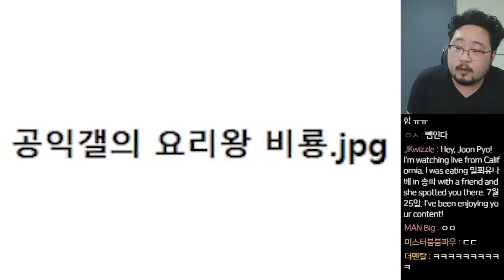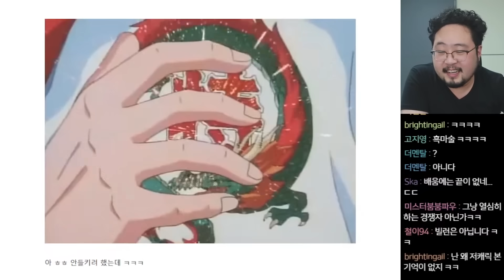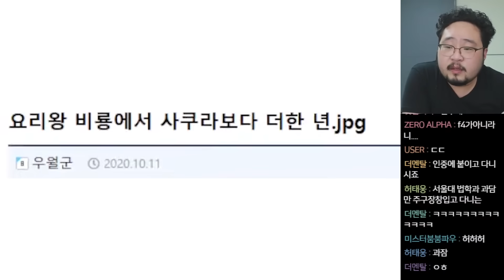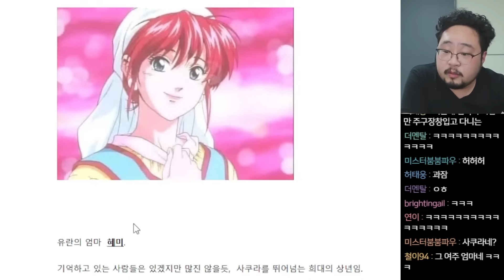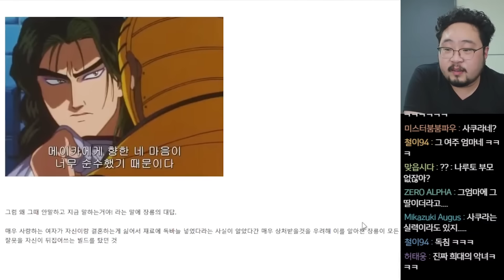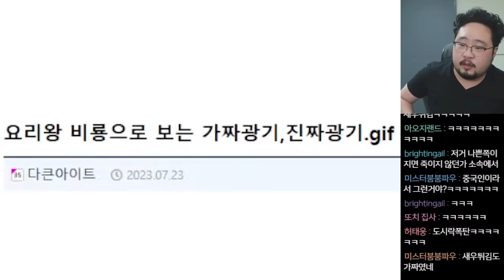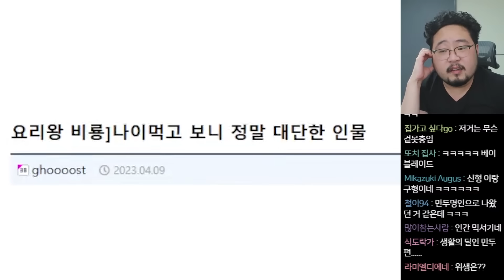깐풍기는 닭으로 만드는 거라고!!! 얘가 진짜 빌런이네ㄷㄷㄷ 어지러운 비틱 요리왕 비룡 밈 모음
김준표 굿즈 카드 '파이널덱'

댓글과 치지직으로 함께 소통합시다

치지직 : 마술사김준표
월수금일 오후 7시 방송

마술 강의